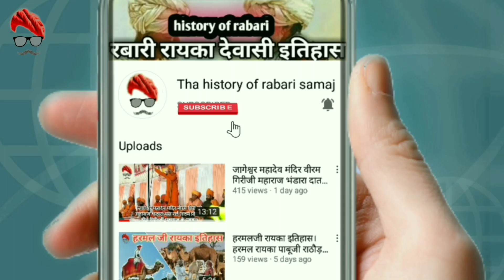दुबई में रबारी देवासी राईका वेशभूषा के दीवाने हुए विदेशी।shetan devasi dubai me rabari veshbhusa